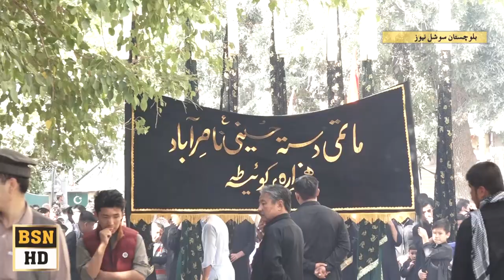Chehlum Jaloos At Quetta City